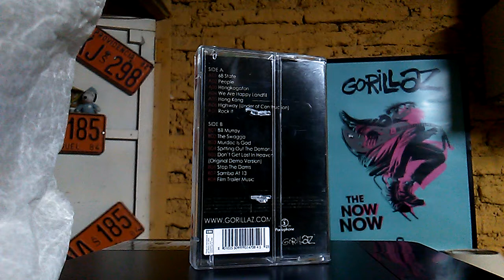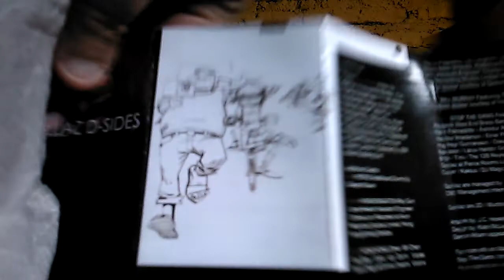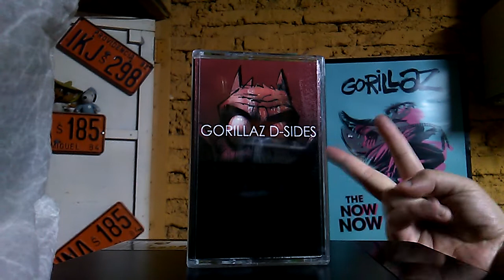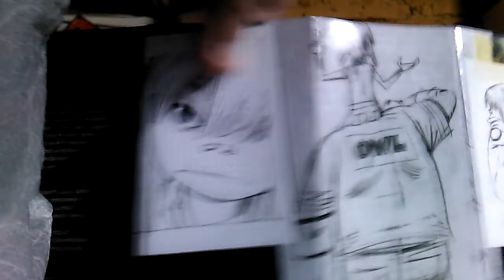Gorillaz - D-Sides (cassette bootleg unboxing)